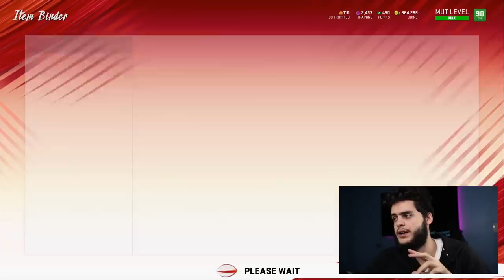REDUX PLAYER PACK, MAX MUT LEVEL REWARDS! OMG PULL! 90-91 POWER UP PASS! | MADDEN 20 ULTIMATE TEAM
mut 20
 ULTIMATE TEAM
poodle

madden 20